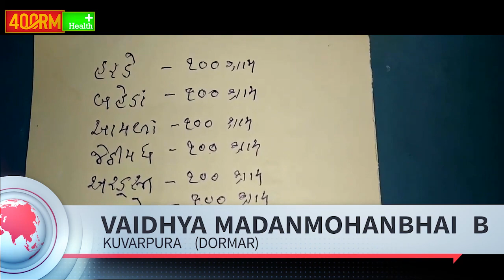Corona Virus के लक्षण और बचनेके उपाय | Ayurveda in Gujarati by Vaidhya Madanmohanbhai B Bhagat.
वर्तमान में कोरोनवायरस बीमारी 2019 (COVID-19) को रोकने के लिए कोई टीका नहीं है। बीमारी को रोकने का सबसे अच्छा तरीका इस वायरस के संपर्क में आने से बचना है। जिनमें शामिल हैं:

we are trying to aware people to reduce corona virus symptoms and make Immune system stronger by Uda bhakt samaj.